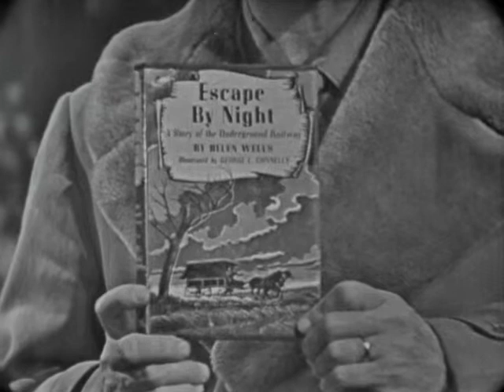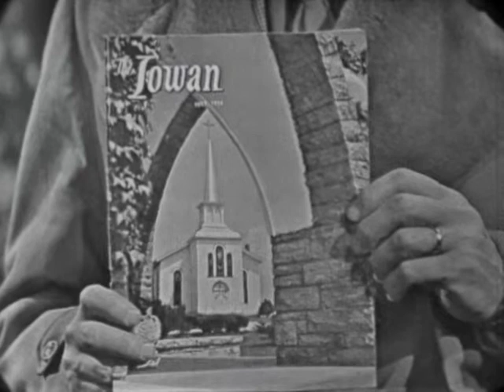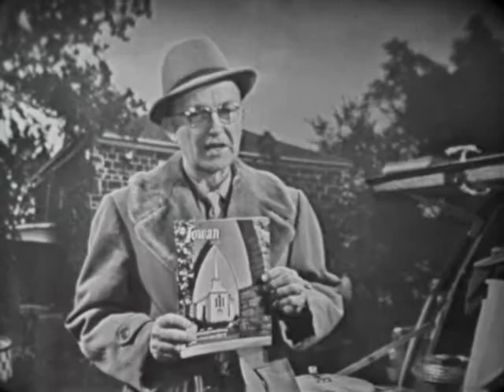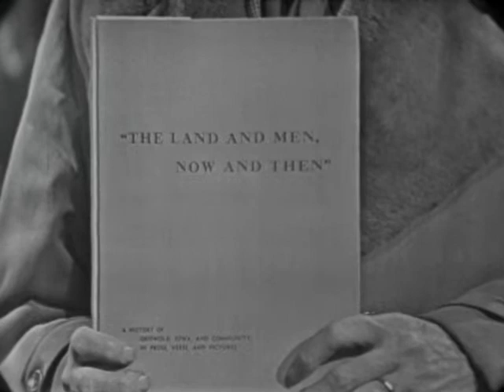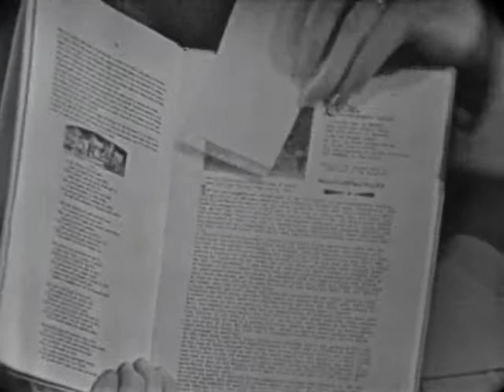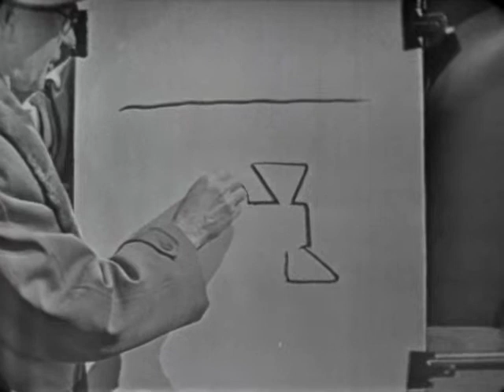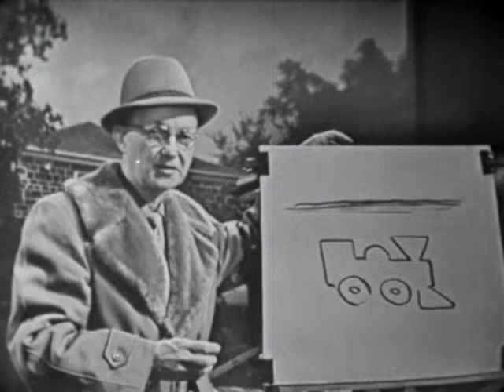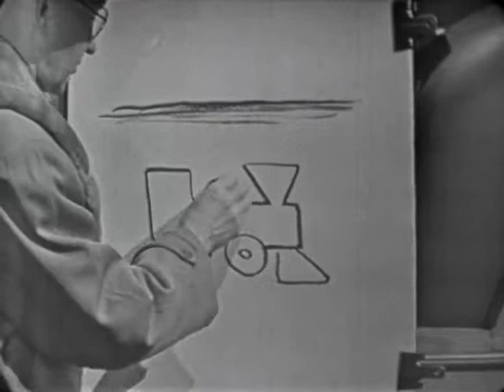(AV09076) Iowa TV Schooltime: Landmarks in Iowa History- Lewis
Landmarks in Iowa History- Lewis.

Lesson about the underground railroad in Iowa.

Original Format:16MM 24 FPS;